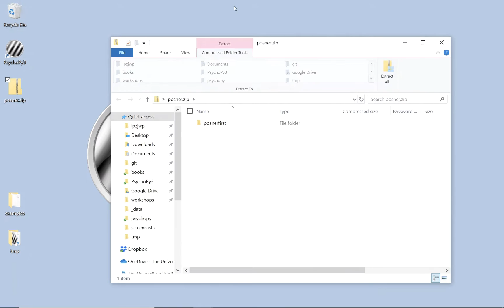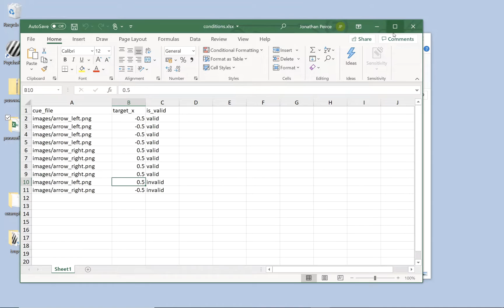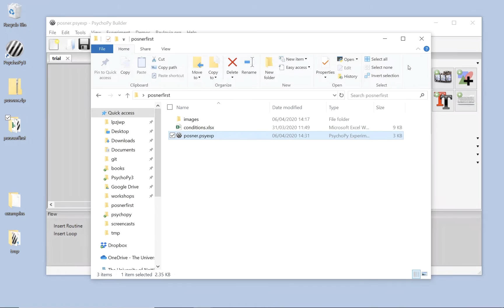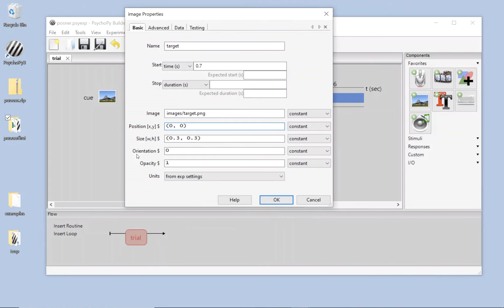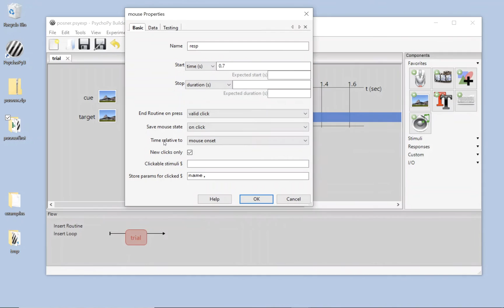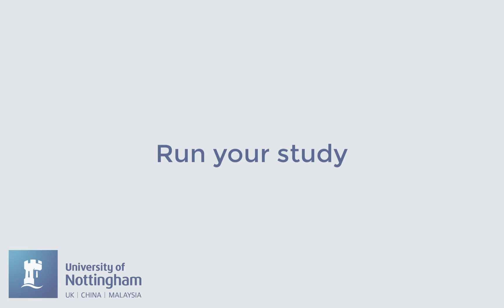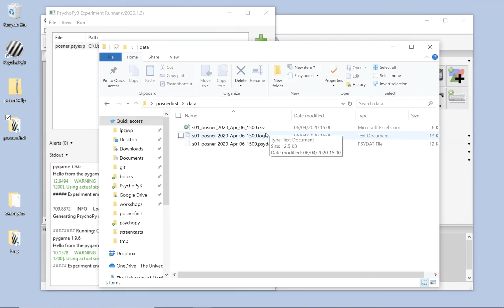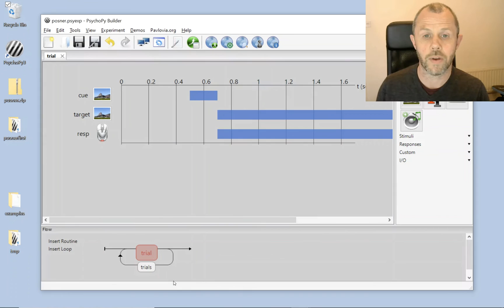PsychoPy is Easy: Posner cueing task (1980)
In this tutorial we create and analyse a basic version of the Posner task. Subjects can use mouse/touchscreen/tablet to response on the targets and you should find slower reaction times when the cue directs your attention the wrong way.

More detailed instructions on all these steps in the book **Building Experiments in PsychoPy**

Make sure you watch in HD to read the text labels